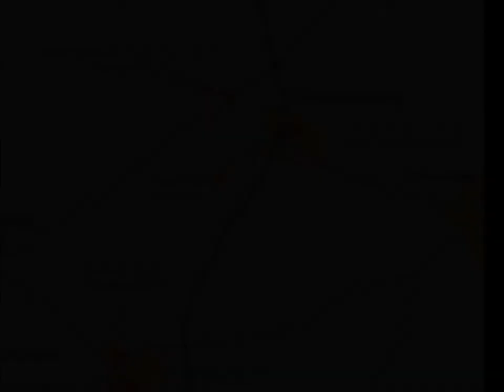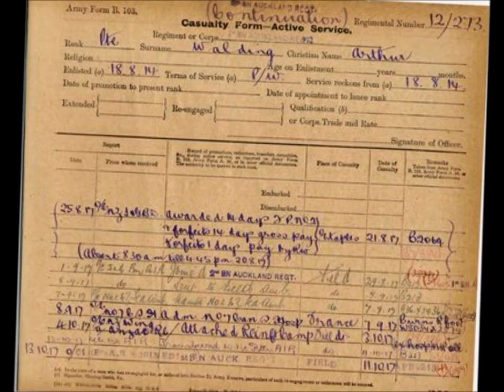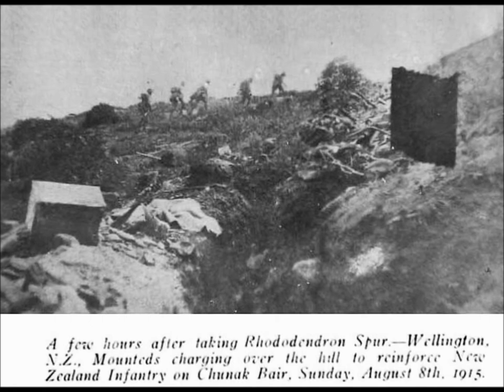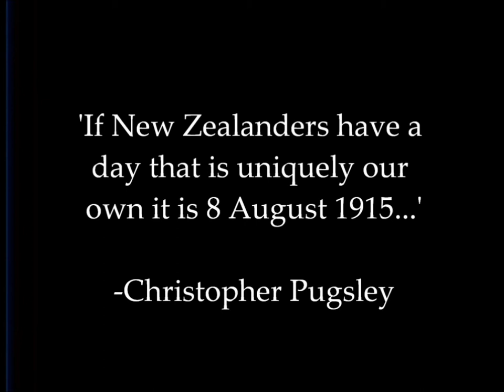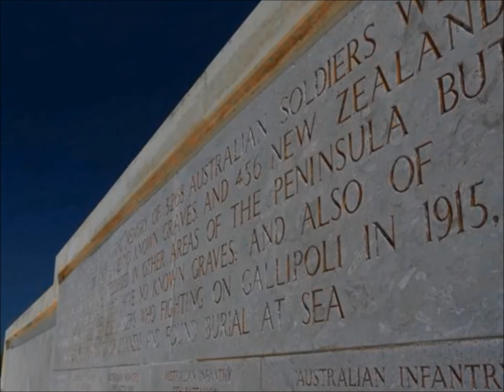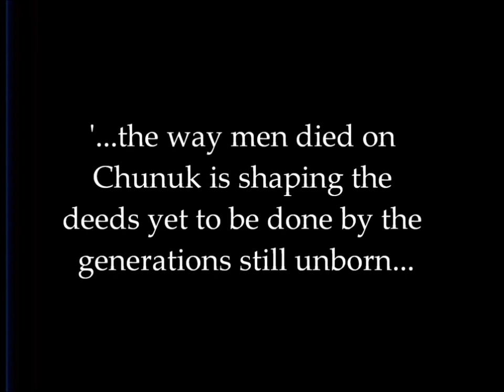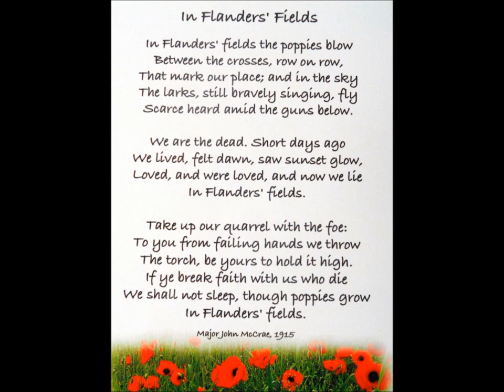Passchendaele 1917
2013 Winner of the Minister of Veterans' Affairs Multi Media Competition "Why don't we remember the Battle of Passchendaele?" -  James Costello Ladanyi.